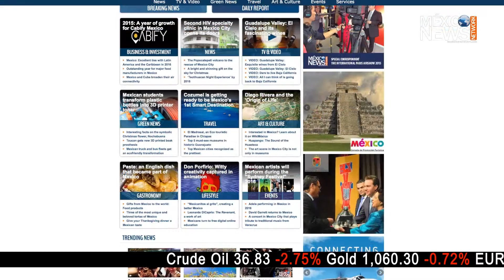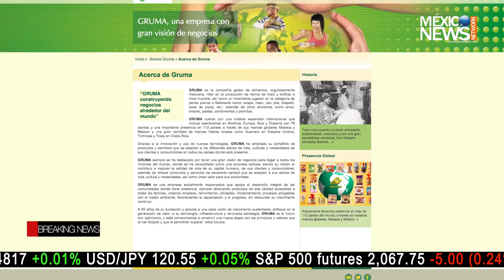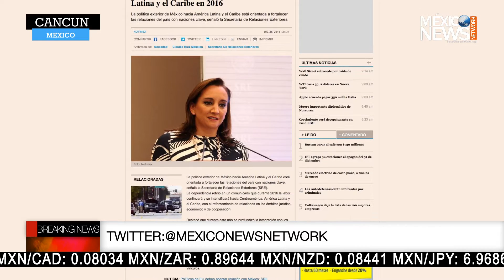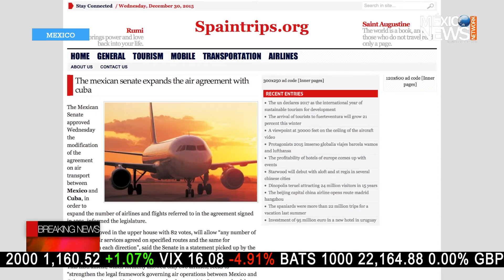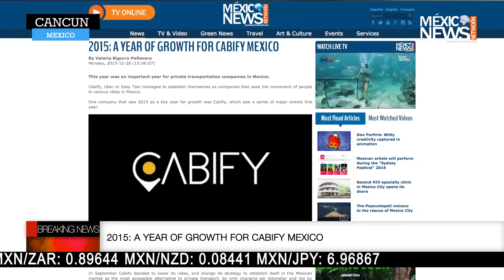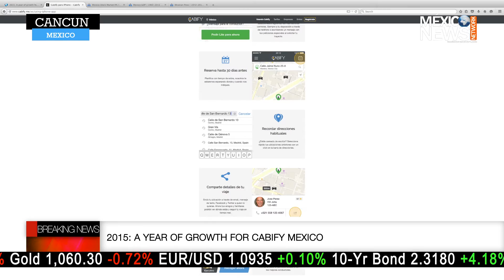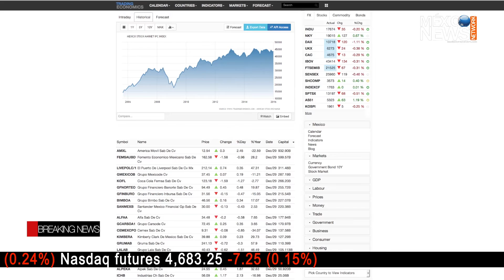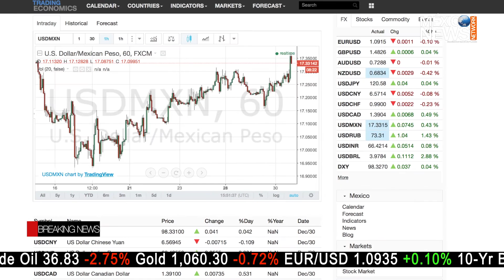Breaking News | December 31st